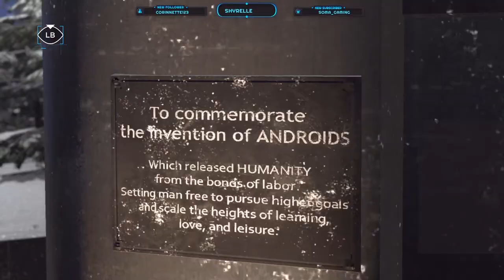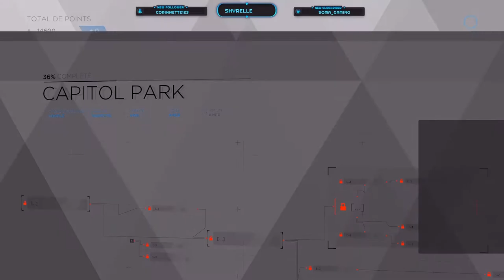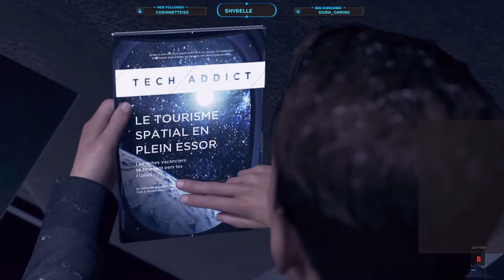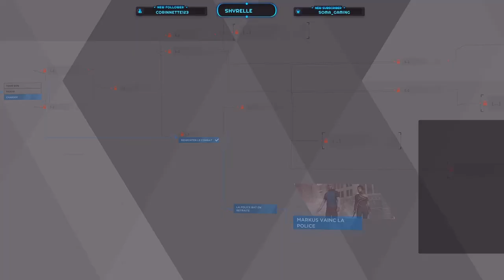detroit become human ep 8 la rebellion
Detroit: Become Human, la production récompensée de Quantic Dream, est maintenant disponible sur Steam ! Avec des acteurs de renommée mondiale comme Jesse Williams (Grey's Anatomy), Clancy Brown (La Caravane de l'Étrange), Lance Henriksen (Aliens, le retour), Bryan Dechart (True Blood) et Valorie Curry (Twilight)
QU'EST-CE QUI NOUS REND HUMAIN ?

Détroit, 2038. L'évolution de la technologie a créé un monde où les robots androïdes sont partout. Ils parlent, se déplacent et se comportent comme des humains, mais ce ne sont que des machines au service de ces derniers.
À travers les yeux de trois androïdes, découvrez un monde au bord du chaos. Prenez des décisions, tout en sachant qu'elles auront un immense impact sur l'incroyable histoire du jeu et ses différentes intrigues.
Vous serez confronté à des dilemmes et devrez décider qui va vivre... et qui doit mourir. Avec des milliers de choix et des dizaines de fins différentes, quelle influence allez-vous avoir sur le futur de Détroit et le destin de l'humanité ?